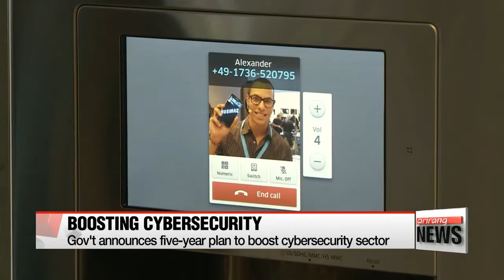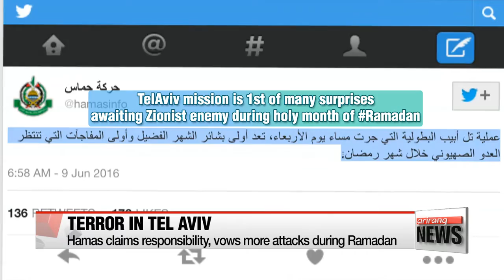EARLY EDITION 18:00 Minjoo Party's Chung Sye-kyun elected as new assembly speaker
- Minjoo Party's Chung Sye-kyun elected as new assembly speaker
- BOK cuts key rate to 1.25% as gov't pushes with corporate restructuring
- N. Korea to hold major parliamentary meeting this month
- Gov't announces five-year plan to boost cybersecurity sector
- Volkswagen's Korea sales on recovery track
- Palestinian gunmen kill 4, injure at least 16 in Tel Aviv shooting
- Samsung Galaxy S7, S7 Edge to sell 15 mil. units in Q2
- Koreans celebrate harvest traditions at Gangneung Danoje Festival